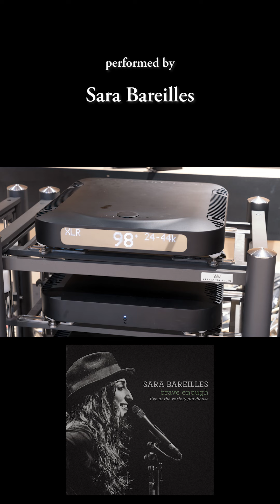Sara Bareilles - (Sittin' On) The Dock of the Bay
(Sittin' on) The Dock of the Bay
Written by Otis Redding & Steve Cropper
Performed by Sara Bareilles

Source:
Brave Enough: Live at the Variety Playhouse from Epic, in 96kHz 24bit FLAC format released on October 22nd, 2013

H/W:
Master Clock: Aurender MC10
Digital Output Network Transport: Aurender N30SA
Digital Director: :MSB Technology The Select
DAC/Preamplifier: MSB Technology The Select
Power Amplifier: MSB Technology M500 Mono
Loudspeakers: YG Acoustics XX
Cables: Nordost Odin 2

Recorded at GLV in Seoul
with DPA-4011 & Zoom F8n Pro
on May 28th, 2024